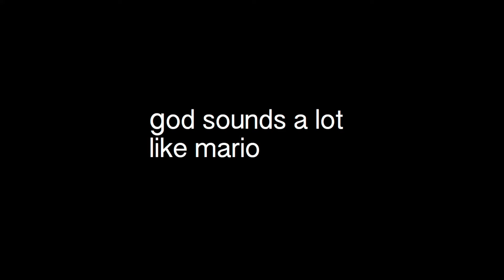God Sounds A Lot Like Mario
I met God today and he sounds a lot like Mario. For some reason, I'm not very surprised.